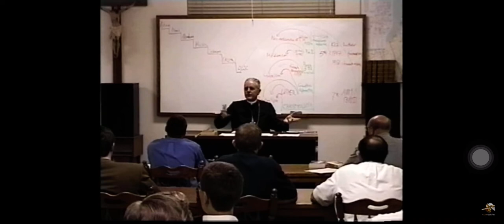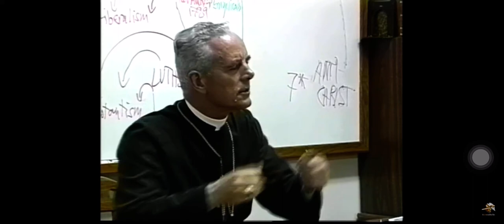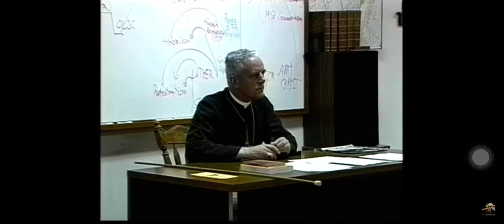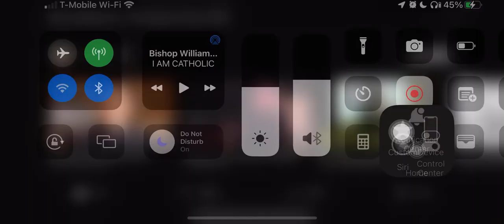Bishop Williamson: The Original Tribute